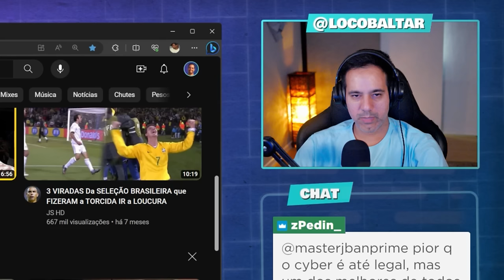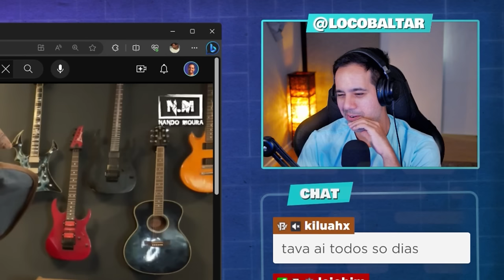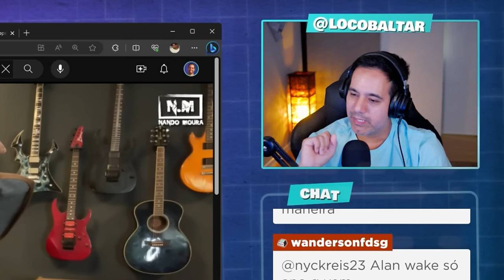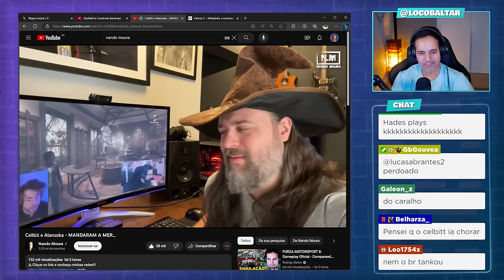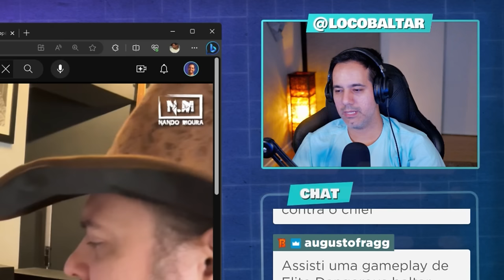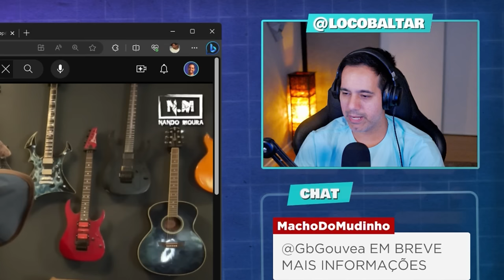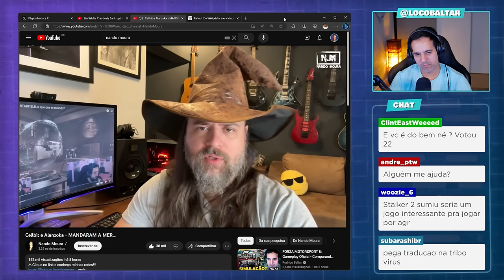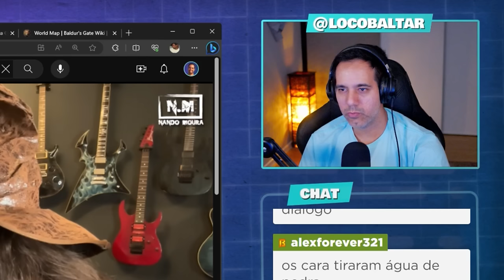REAGINDO AO NANDO MOURA FALANDO SOBRE STARFIELD E BALDUR'S GATE 3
Corte retirado das lives reagindo ao Nando Moura da sua opinião a respeito de Starfield e Baldur's Gate 3. Starfield é um jogo de RPG de ação e ficção em desenvolvimento pela Bethesda Game Studios, publicado pela Bethesda Softworks e distribuído pela Microsoft dia 6 de setembro de 2023 nas plataformas da Microsoft.

✅ Grupo de promoções no Telegram